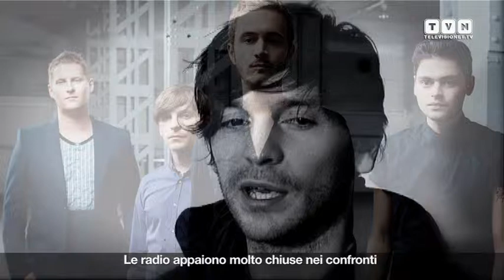Editors - In This Light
Incontro con una delle indie band più interessanti della scena rock  britannica, approdata al terzo album in studio "In This Light  And On This Evening". A colloquio con il batterista Ed Lay e il chitarrista Chris Urbanowicz per parlare di svolta elettronica, influenze, vita on tour, talent show  e del video di "Papillon" tutto "made in Los Angeles".